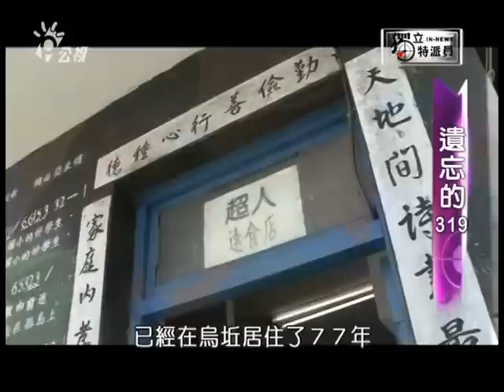20110811獨立特派員第159集{遺忘的319}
全台灣319個鄉鎮，就是不可能讓你全台走透透 !!
因為金門縣烏坵鄉，你就是去不了 ...
隸屬金門縣的烏坵鄉，是目前台灣唯一還在戒嚴的行政區域，一般百姓不得進出。而且烏坵距離台灣很遠，撘乘軍艦要八個小時，但烏坵卻距離中國很近，搭小漁船到湄洲島也不超過兩個鐘頭。這麼特殊的政治背景和地理位置，使得烏坵島幾乎和外界隔絕。島上的居民說，金門都可以小三通，希望烏坵也可以比照辦理...